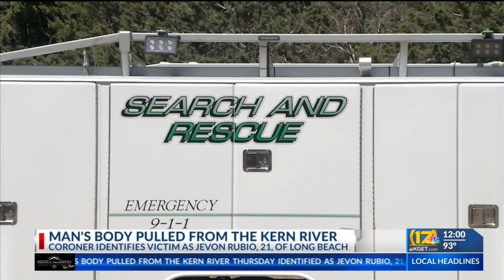Man's body pulled from the Kern River